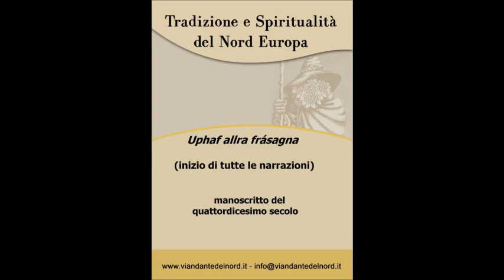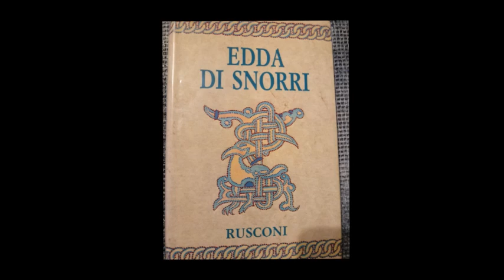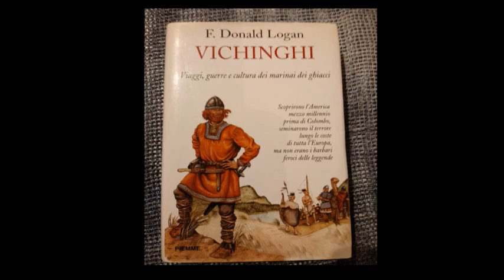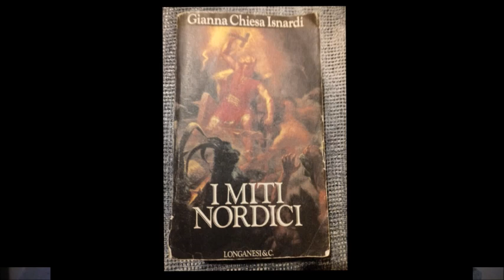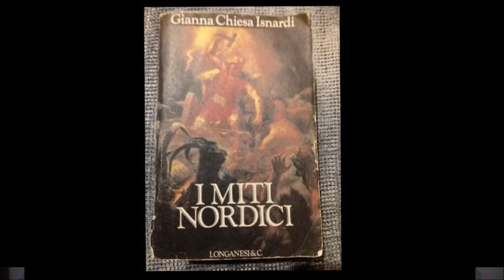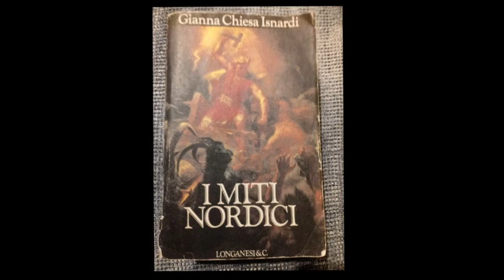Tradizione Nordica II parte con integrazione Asi e Vani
Odino, Rune, Tradizione Nordica, Asi, Vani, Asatru